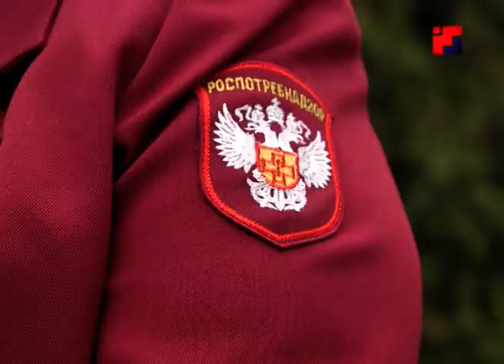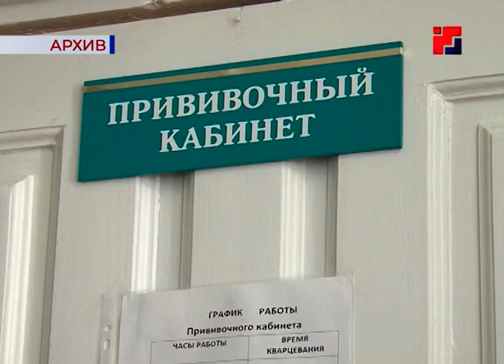Жителей Марий Эл призывают прививаться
За прошедшую неделю в Марий Эл зарегистрировано более 3200 случаев заболеваемости острыми респираторными вирусными инфекциями. По данным санитарных врачей, это ниже эпидемического порога на 5%. Случаев гриппа на территории региона пока не выявлено. Однако, чтобы уберечь себя от вирусов в пик заболеваемости, который традиционно приходится в регионе на январь-февраль, необходимо пройти сезонную иммунизацию.